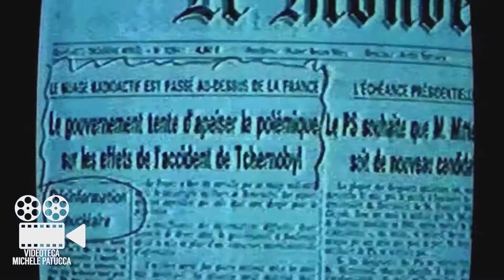NRGZ Happy Children FM Radio Mix Videoclip 2005 1